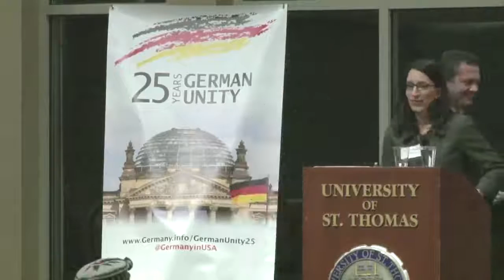25 Years of German Reunification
The Reunification of Germany, the United States, and the Power of Time” by Jeffrey Engel at the University of St. Thomas